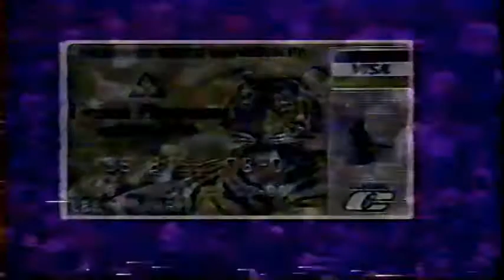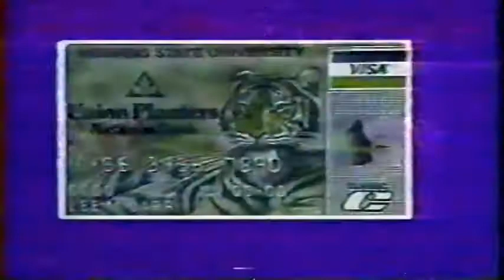September 24, 1988 - Memphis @ Tulane